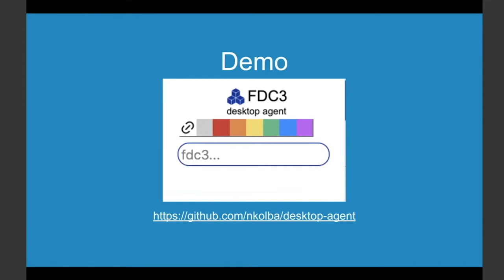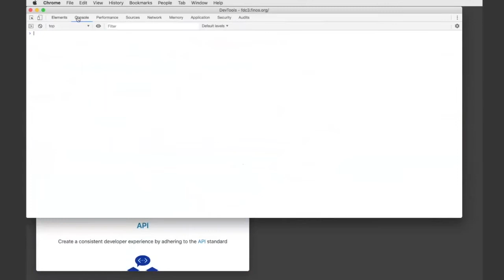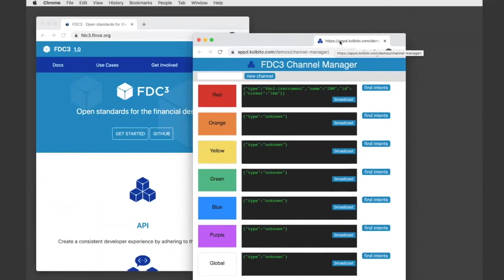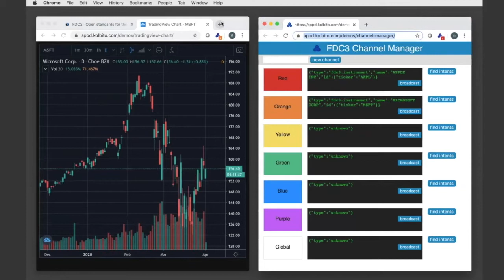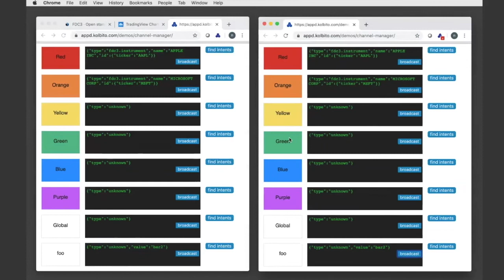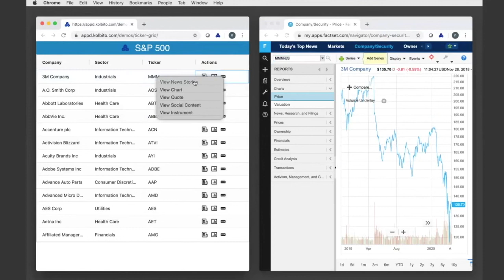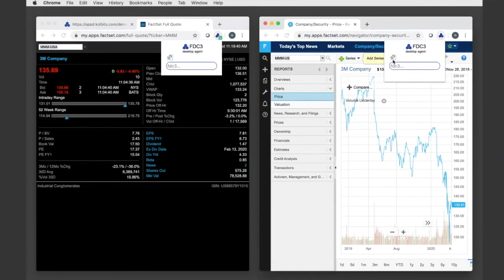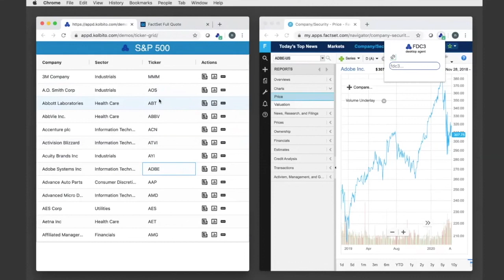FINOS Open Source in Fintech Meetup | FDC3 Chrome Extension Screencast | Nick Kolba | April 2020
This video is from the FINOS Open Source in Fintech Meetup | FDC3 1.1 | Nick Kolba | April 2020